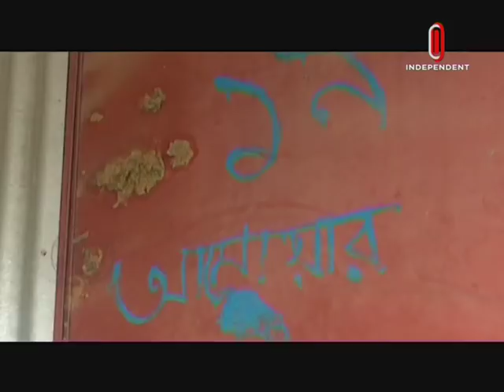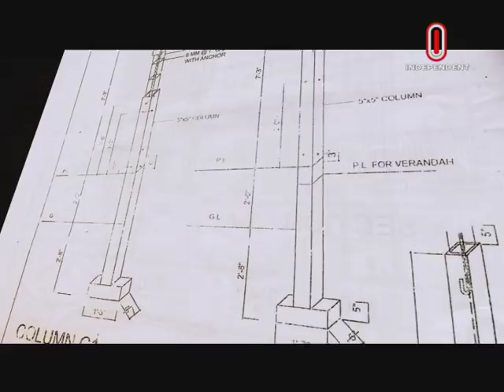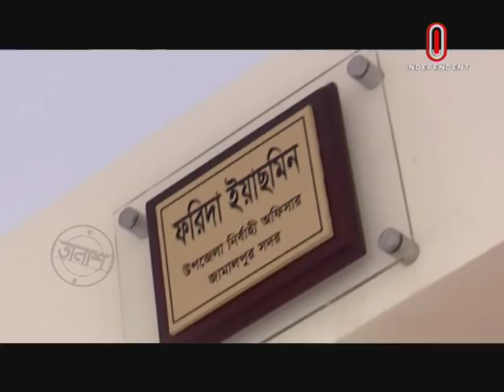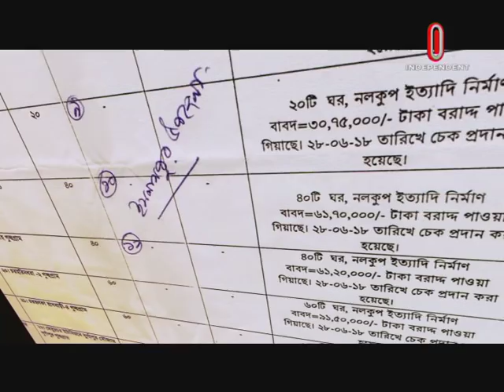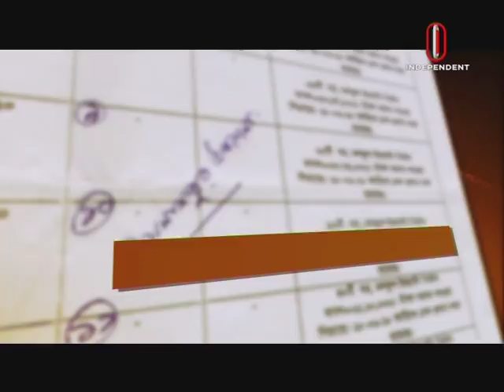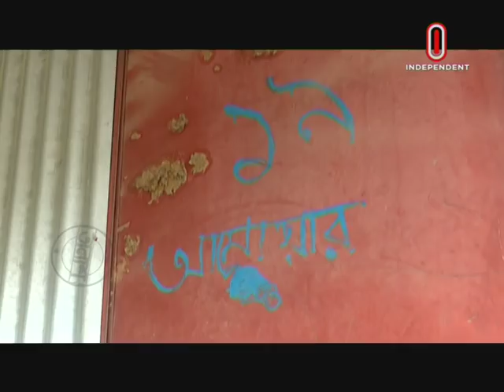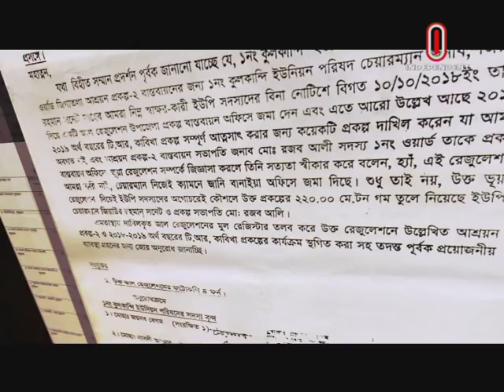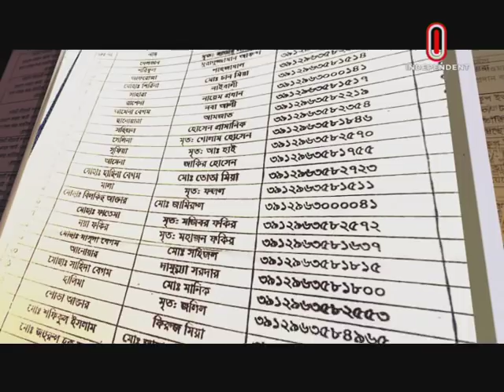Taalash Episode-164 II তালাশ পর্ব-১৬৪ II সরকারি মাল কার দরিয়ামে? || Sharkari Mal Kar Dhoriyama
''Taalash'' is an investigative program which seeks the truth behind the story. A strongly dedicated team is ceaselessly on it's quest to figure out the facts concerning contemporary issues and mysteries. The practice of barging into the story doesn't necessarily indicate the bravery of the team, it's an addiction instead. The addiction is getting bigger after it's initiation since 11th December, 2011.

To witness new episodes of Taalash, tune into Independent Television, every Friday at 09:30 PM

If you want to share your precious insights with the Taalash team, write to us-

Taalash
Independent Television
Tejgaon, Dhaka

তালাশ একটি অনুসন্ধানমূলক অনুষ্ঠান। একটা শক্তিশালী অনুসন্ধানী দল নিরন্তর ছুটে বেড়ায় ঘটনার পেছনের সত্যটা খুঁজতে। পুরনো ঘটনার চেয়ে চলমান ঘটনার প্রতি আকৃষ্ট হয় তালাশের অনুসন্ধানী দল। ঘটনার ভেতরে ঢুকে পড়ার অভ্যাস তালাশ টিমের সাহসের পরিচয় বহন করে না। এটা একটা নেশা। ২০১১ সালের ০৯ ডিসেম্বর শুরুর দিন থেকে এই নেশা বেড়েই চলেছে।

তালাশ দেখুন: প্রতি শুক্রবার রাত ০৯:৩০ টায়, ইনডিপেনডেন্ট টেলিভিশনে।

তালাশকে তথ্য দিতে লিখুন:
প্রযোজক,
তালাশ
ইনডিপেনডেন্ট টেলিভিশন
তেজগাঁও, ঢাকা।

Head of Investigation: Munzurul Karim
Investigation: Boni Amin
Videographer: Kazi Mohammed Ismiel, Rakibul Hassan
Video Editor: Mehedi Hassan
Assistant Producer: Golam Kibria